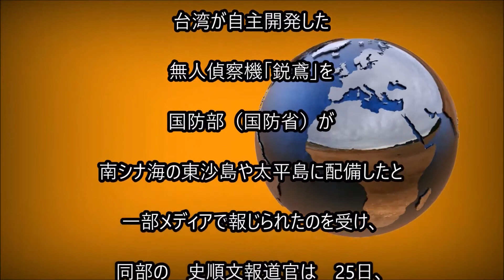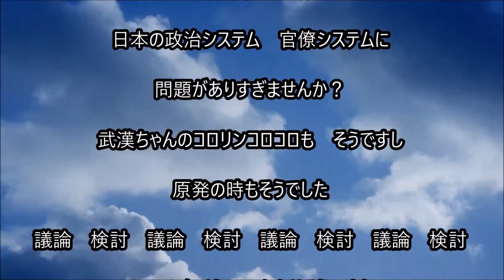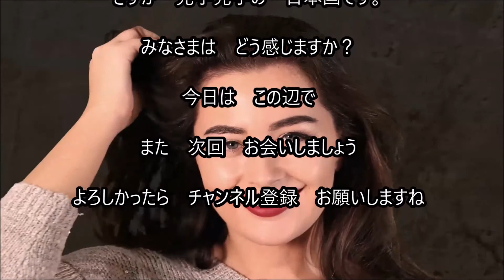台湾 無人偵察機 実戦配備へ 南シナ海 東沙島 太平島に配備 先手先手の日本は 検討へ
台湾は凄いですね　日本は情けないですね

B G M 音源： 甘茶の音楽工房

B G M 音源： 童謡・唱歌の世界